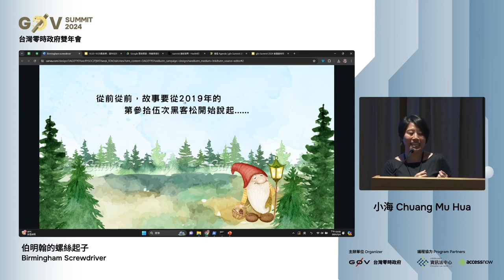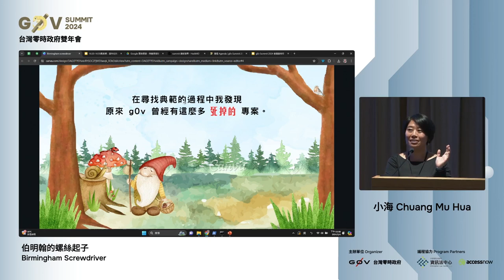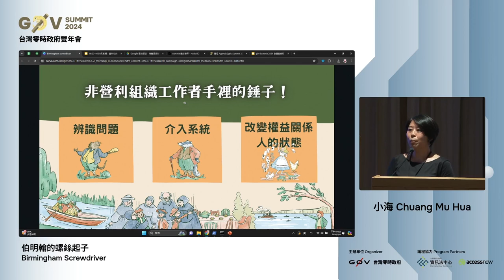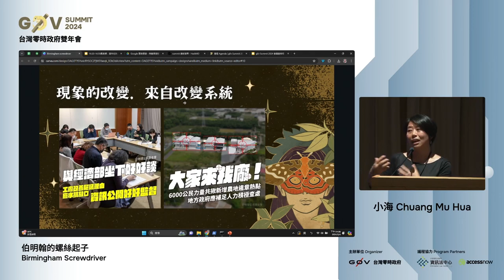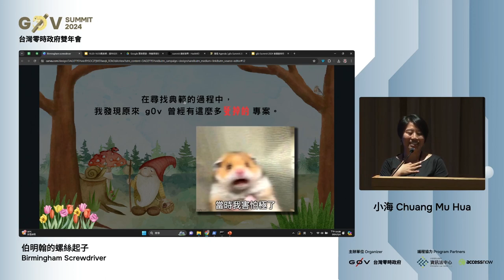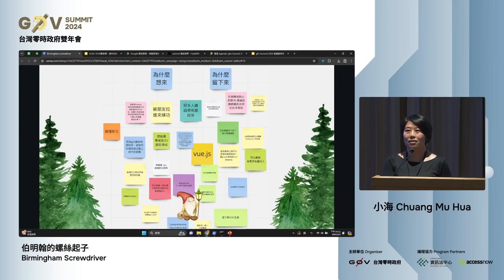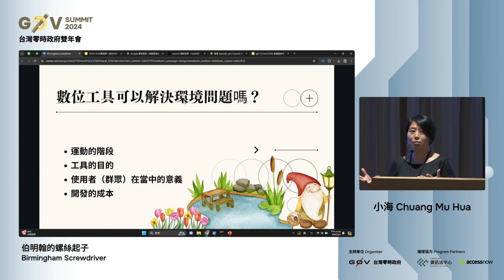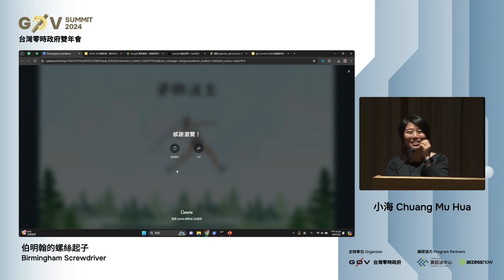R1 07 伯明翰的螺絲起子